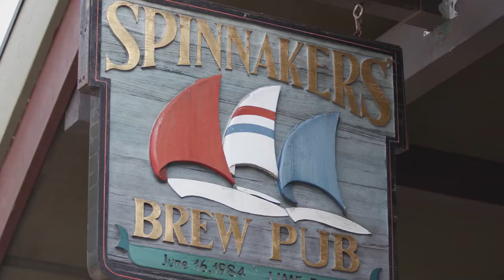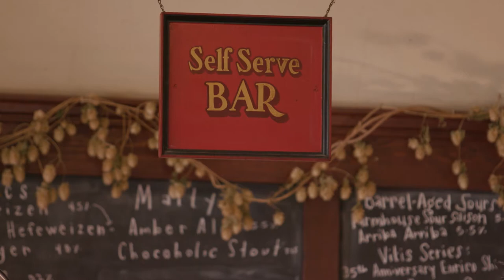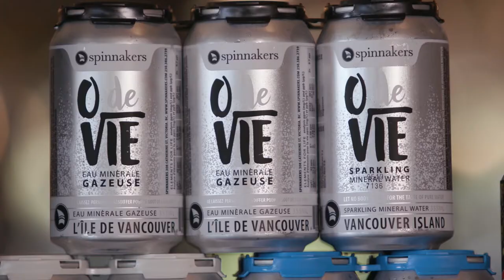SPINNAKERS BREW PUB | HISTORY OF CANADIAN CRAFT BREWERIES | VICTORIA | BC | BEEN THERE TAPPED THAT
This is a history lesson is the origins of the Canadian Craft Beer Revolution.  When did it happen?  How did it happen?  Who was responsible?  All this and more coming your way...   SPINNAKERS BREWPUB - BEEN THERE TAPPED THAT